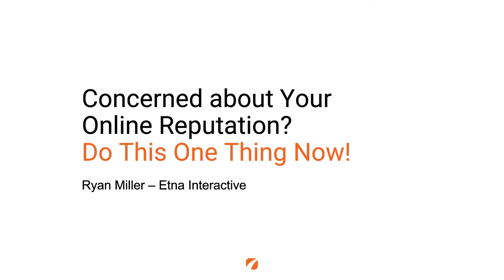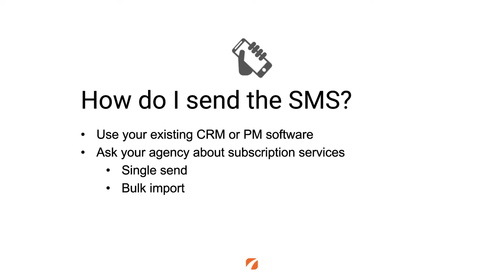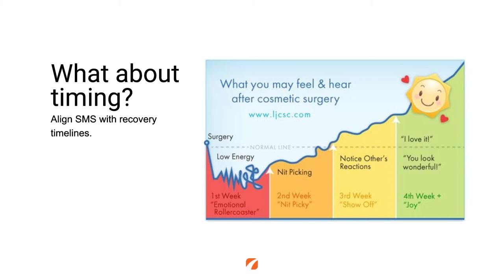Concerned About Your Online Reputation? Do This One Thing Now!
Do you know how important the online reputation of your practice is? Make sure that you’re using the most effective method to solicit online reviews as well as making use of the systems your practice already has in place. More importantly, it’s not just about using the right method but asking at the right time.

Follow along to learn more about best practices for soliciting reviews, when is the best time to ask patients to share their experience, and which platforms you should focus on gaining these testimonials.